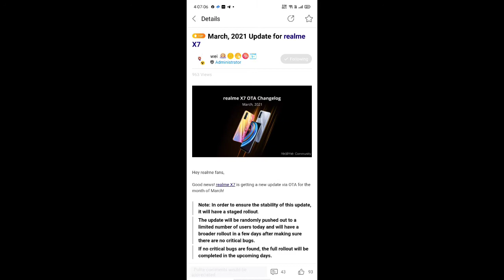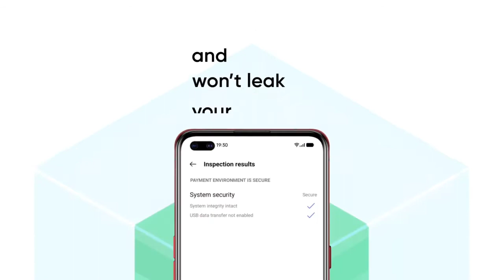Realme X7 March 2021 Update rolling out | Realme X7 New update | Anu tech 🤩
1. Realme X7 Mar 2021 Update rolling out.🤩
2. Realme X7 update.🤩
3. Realme X7 A.16 Update.🤩
4. Realme X7 Mar 2021 Update All user kab & manually link kab?🤩